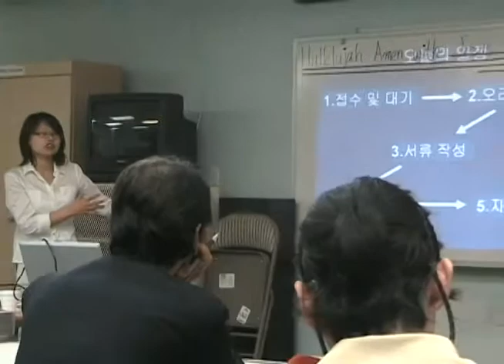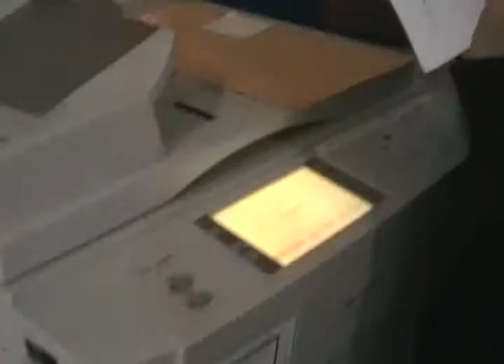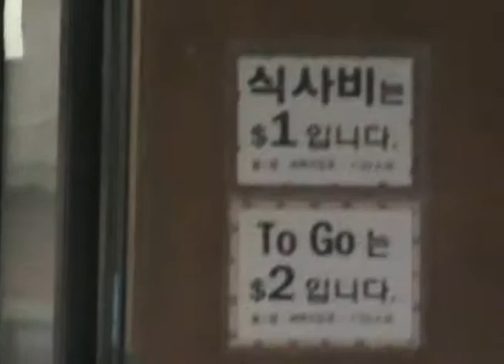2007 05 19 Naturalization Workshop 07 38nw